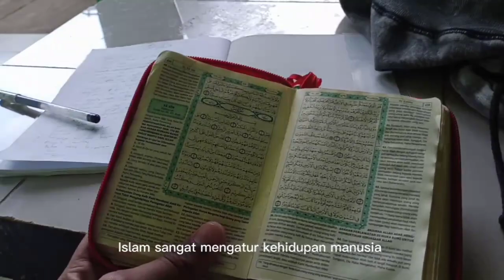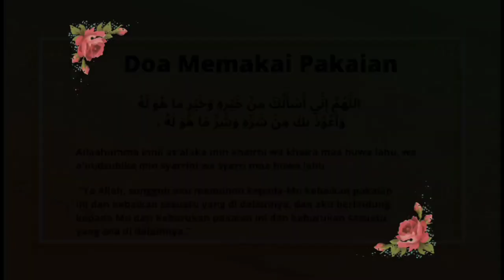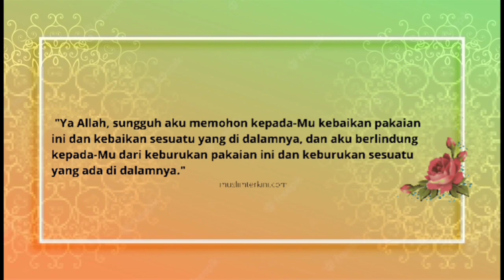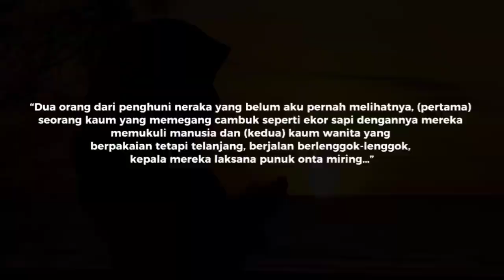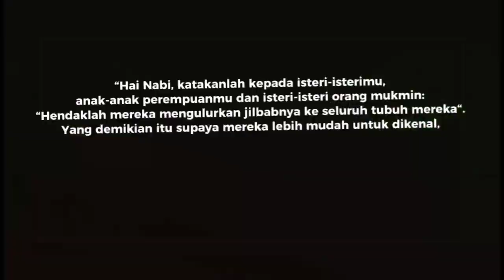Adab Berpakaian dalam Islam # Akidah Akhlak XI IPS 1# kelompok 1 XI IPS 1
Tugas kelompok 1 XI IPS 1
1. Ihsan Isdar
2. Aqzal Ardani
2. Renaldi
4. Syaharani
5. Hastia Ramadhani